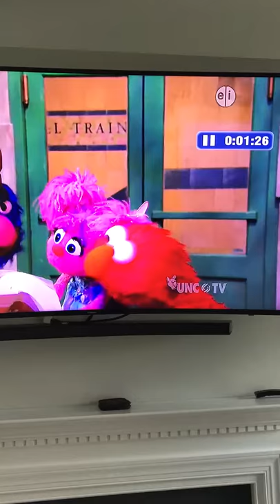elmo caught swearing